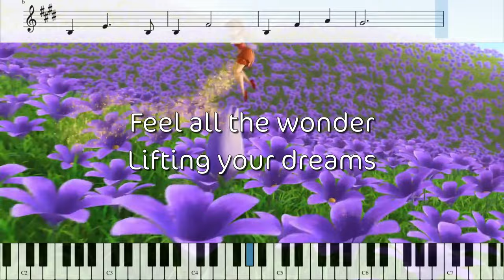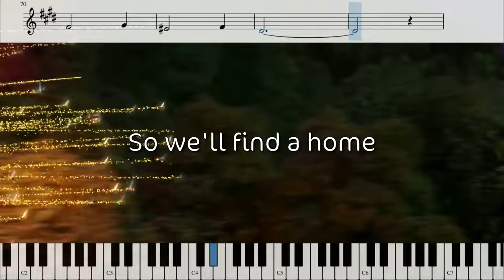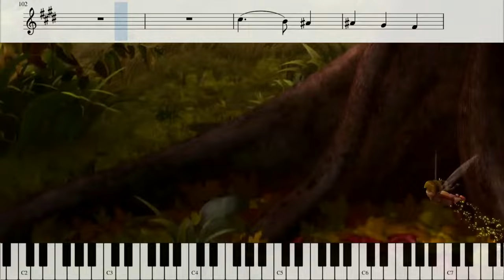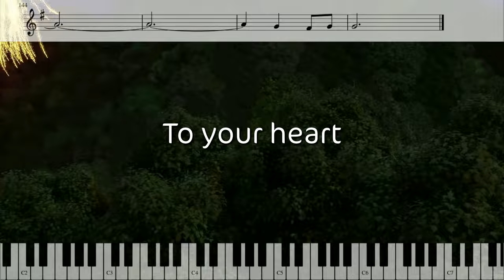FLY TO YOUR HEART from TikerBell Sing along (Karaoke + Guide melody + Sheet music + Piano tutorial)